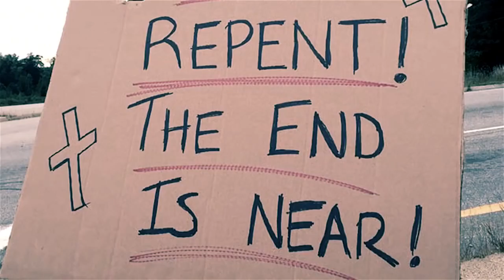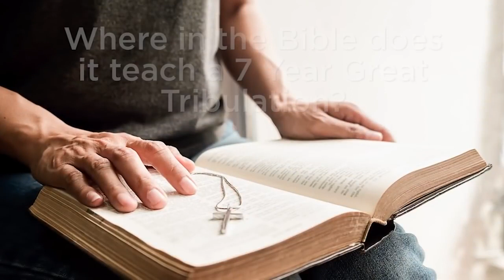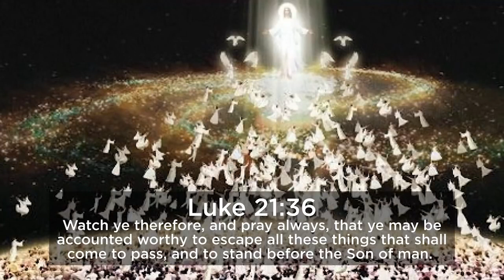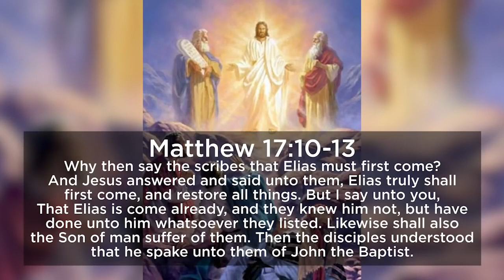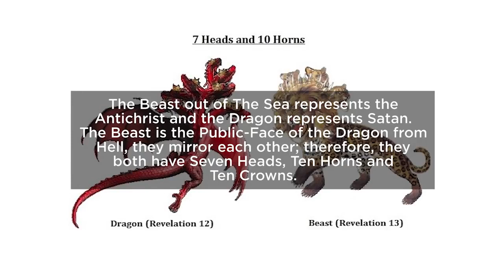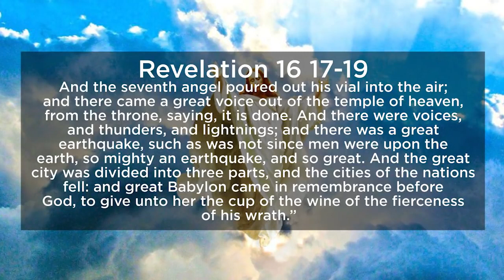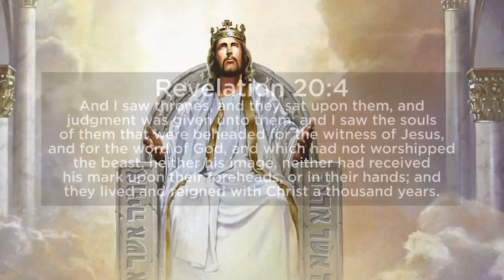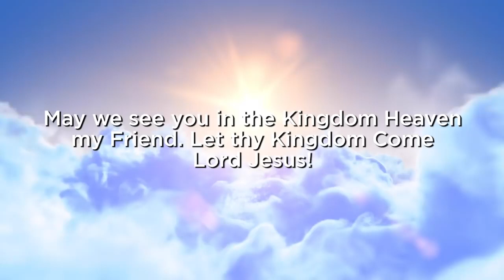Revelation explained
Don't take the mark of the beast or worship his Image if you do you will be dammed.

9 And the third angel followed them, saying with a loud voice, If any man worship the beast and his image, and receive his mark in his forehead, or in his hand,
10 The same shall drink of the wine of the wrath of God, which is poured out without mixture into the cup of his indignation; and he shall be tormented with fire and brimstone in the presence of the holy angels, and in the presence of the Lamb:
11 And the smoke of their torment ascendeth up for ever and ever: and they have no rest day nor night, who worship the beast and his image, and whosoever receiveth the mark of his name.

Ezekiel 33:6 King James Version (KJV)

6 But if the watchman see the sword come, and blow not the trumpet, and the people be not warned; if the sword come, and take any person from among them, he is taken away in his iniquity; but his blood will I require at the watchman's hand.

17 The sacrifices of God are a broken spirit: a broken and a contrite heart, O God, thou wilt not despise. " Must have a broken spirit and a broken and a contrite heart when you ask him to forgive you for your sin's and iniquity if not he will not here you when you pray.

9 That if thou shalt confess with thy mouth the Lord Jesus, and shalt believe in thine heart that God hath raised him from the dead, thou shalt be saved.

Acts 17:30 King James Version (KJV)
30 And the times of this ignorance God winked at; but now commandeth all men every where to repent:

Note: It is very Important you do this with a truthful and humble heart if not IT WILL NOT WORK!

Pray this prayer every day
Jesus I ask you to have mercy me a sinner come into my heart to be my Lord and Savior forgive me for all my sins and iniquities cover me with your blood and to cleanse me form all my unrighteousness and wight my name in the Lambs Book of life.
Jesus I believe in my heart that God raised Jesus form the dead. Jesus I ask you to fill me with the Holy Spirit. Jesus I ask you to make intercession on my behalf to my Father in Heaven and remember me when I come into your kingdom . Thank you Jesus for coming to earth and dying on the cross and suffering nails in your hands and feet and crown of thorns on you head. Thank you Jesus for shedding your blood for my sins and being separated from your father. Jesus I can never repay the debt I owe you. Jesus thank you for saving me from my sins and writing my name in the Lambs Book of life. Jesus I am sorry for not serving you sooner thank you Jesus for loving me and all you have done for me in Jesus name I ask it Amen.

Now just parse the Lord and thank him for what he has done for you keep praying and reading his word keep memorizing bible verses the book of Psalms and Proverbs have helped me they might help you.

Note: You need to try to find other people that got saved after the rapture you all must be Baptized by other Christians so you get saved and some you know gets saved you can Baptized each other. Just repeat " I baptize you in the name of the Father, Son, and Holy Spirit". Fight for Jesus Fight. Fight to live!! DON'T LET THE DEVIL GET OVER ON YOU AGAIN!! You can baptize yourself just fill a cup up with water and pour it over your head and repeat the one doing the Baptizing should Repeat this: " I baptize you or I baptize myself in the name of the Father, Son, and Holy Spirit". Fight for Jesus Fight. Fight to live!!

Note: Please watch my videos and down lode the ASAP so you can have them and please share them with your friends and family.